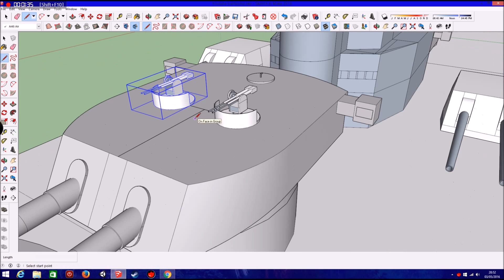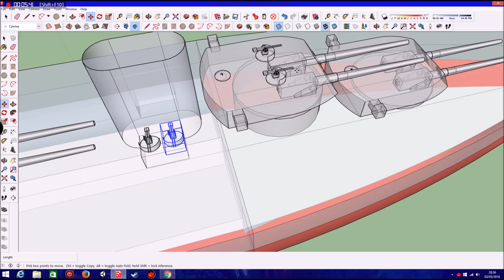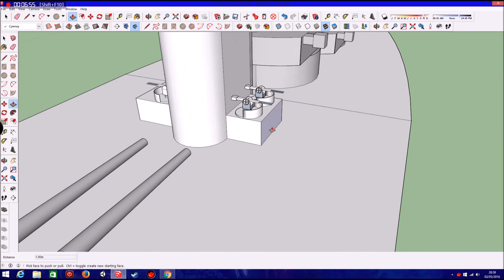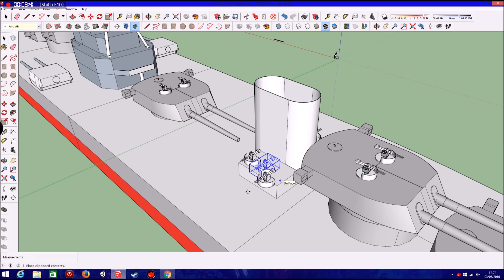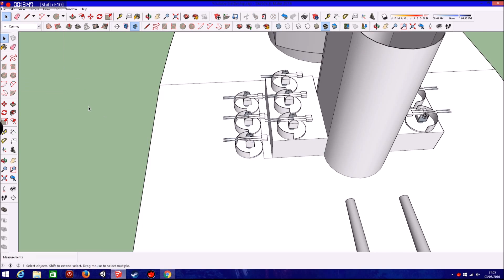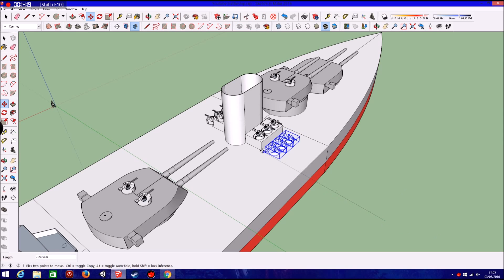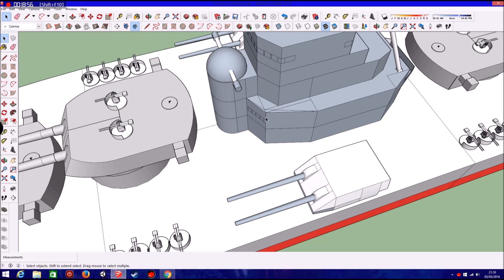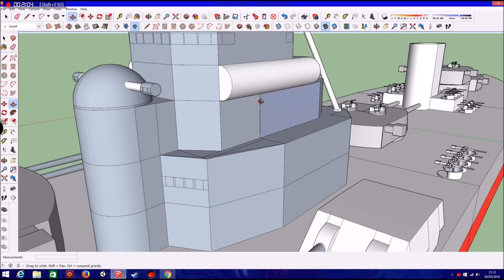Sketchup Battleship Ep6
In this one I mount the AA guns and change certain areas of the ship, next week I begin to finally Finish her off